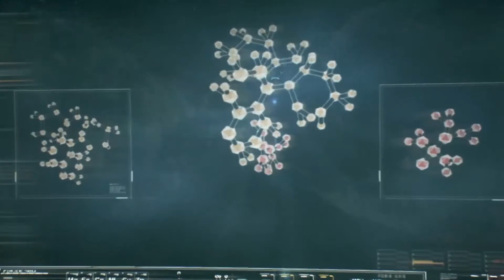Arkham Knight: The Movie Ep. 1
Episode One of a movie made from my play through of Batman: The Arkham Knight video game developed by Rocksteady Studios and published by Warner Bros. Interactive Entertainment.

This playlist is not meant for anything other than to make creative content, it's intent is not to copy or monetize any work or art not made by myself.